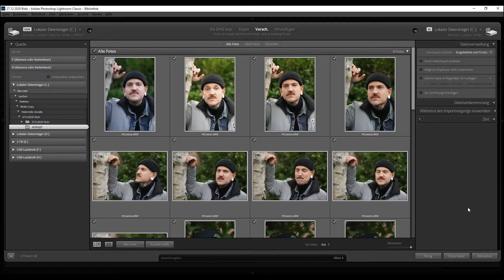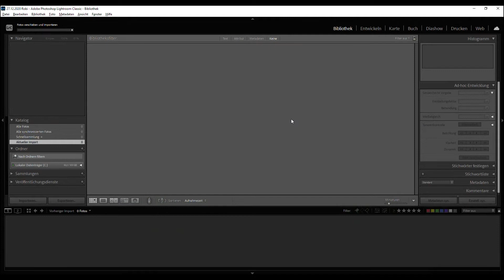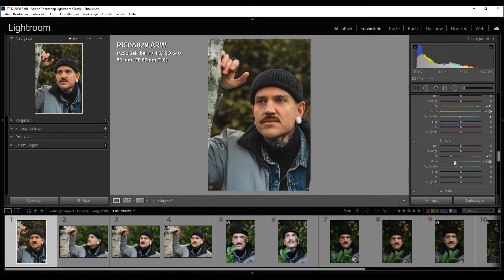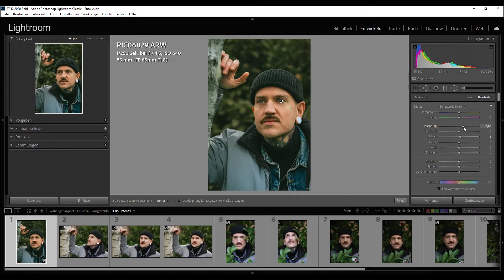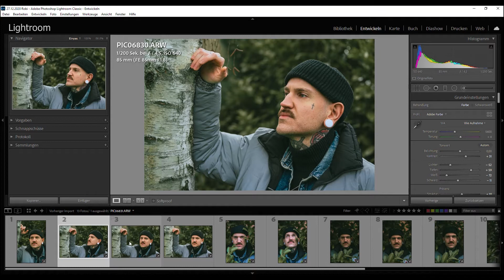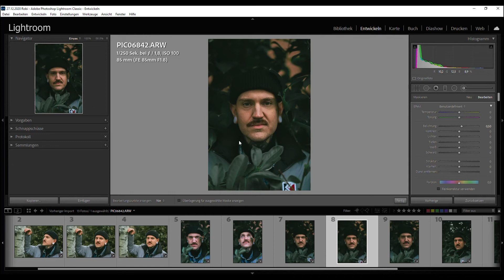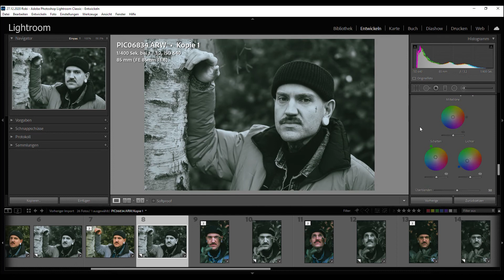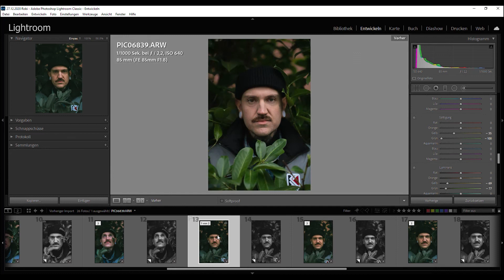【ASMR/NO Talking Portrait Photography】How to: 2 minute garden photoshooting including editing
Today we had a 2 minute photoshooting in our garden using just the flat natural lighting. What do you think?

[note: you are allowed to use the files to learn and play - no publishing or selling allowed.

Gear used:
[note: these links are Amazon partner links. If you purchase anything I will get a small comission, the price for you will remain the same - thank you for supporting me!]

Software:
Adobe Lightroom